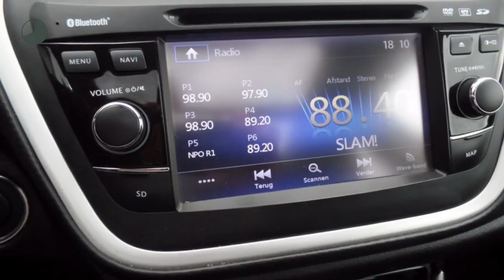Suzuki S-Cross 1.6 HIGH EXECUTIVE | Automaat | Leder | Pano Dak | rijklaarprijs